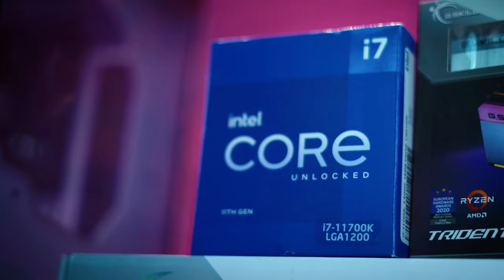[ROG]ОВСКАЯ СБОРКА 2 (ROG HELIOS + i7 11700K+RTX 3070)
Мы уже собирали такую же сборку старшему сыну (ссылка выше)
Но в семье есть еще и младший, и вот спустя некое время, к нам пришел повторный запрос и Мы собрали такую же сборку в стиле ROG, с некоторыми актуальными изменениями на сегодня.
P.S. Есть еще третий сын, еще младше, и походу будет третья часть ;)
Конфиг ПеКа:
ASUS ROG STRIX Z590-A GAMING Wi-Fi
Intel Core i7 11700K
ASUS ROG STRIX LC 360 RGB White
GSKILL 2X32GB | 3200MHz DDR4
SAMSUNG 980 PRO M.2 500GB | 7000 / 5000  Mb/s
Samsung 980 PRO NVMe M.2 1 Tb
ASUS ROG STRIX RTX 3070 White | 8GB
ASUS ROG Riser
LianLi GPU
LianLi MB
ASUS ROG HELIOS White
Super Flower Leadex III Gold 750W | 750W / 80 PLUS Gold

Помимо всего этого, было взято:
Моник - DELL S2721DGFA
Клава - HyperX Origins RGB
Мышка - Logitech g pro wirelles
Гарнитура - Hyperx cloud s
Микрофон - Hyperx quadcast S
Кресло - Cougar Armor Titan PRO
UPS - 1500W
Игровой стол - Cougar MARS

И все было доставлено до чарвакского водохранилища ;)